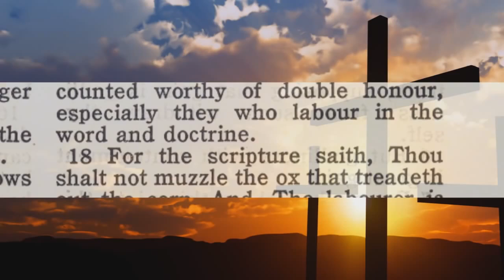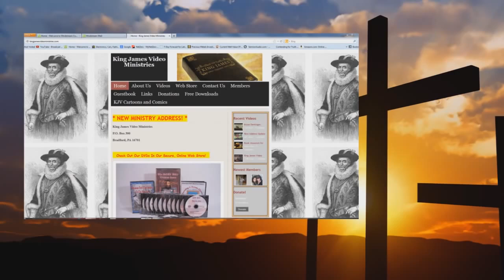Audio A Christian And Their Occupation